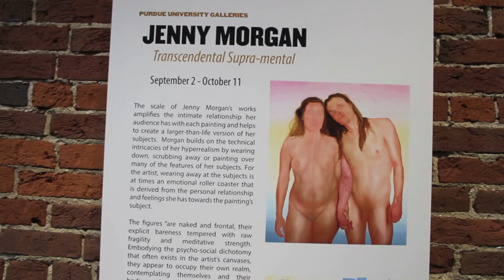Jenny Morgan, "Transcendental Supra-mental"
New York artist Jenny Morgan is having a September to remember. Already featured in Juxtapoz magazine and soon to be interviewed on National Public Radio, Morgan opened a riveting show Sept. 4 at Purdue's Fountain Gallery. The ultra realist figure portraits have a modernist touch as Morgan finds what is within her subjects just as interesting as what is on the outside.